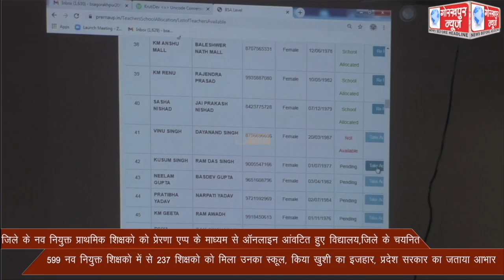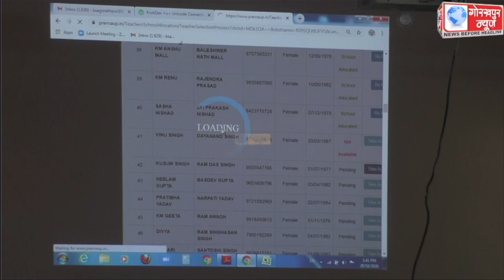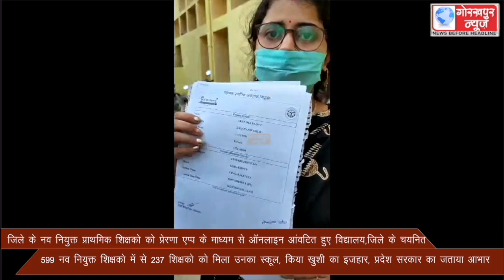जिले के नव नियुक्त प्राथमिक शिक्षको को प्रेरणा एप्प के माध्यम से ऑनलाइन आंवटित हुए विद्यालय,जिले के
जिले के नव नियुक्त प्राथमिक शिक्षको को प्रेरणा एप्प के माध्यम से ऑनलाइन आंवटित हुए विद्यालय,जिले के चयनित 599 नव नियुक्त शिक्षको में से 237 शिक्षको को मिला उनका स्कूल, किया खुशी का इजहार, प्रदेश सरकार का जताया आभार